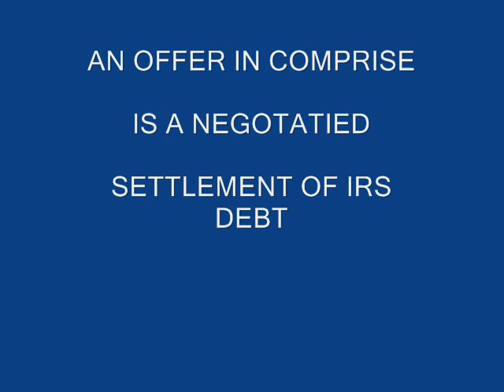OFFER IN COMPROMISE